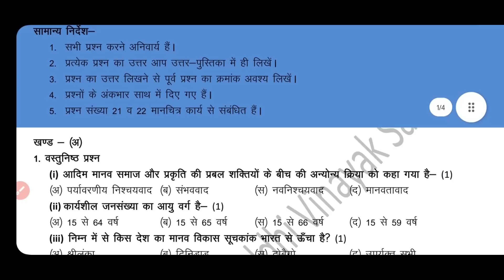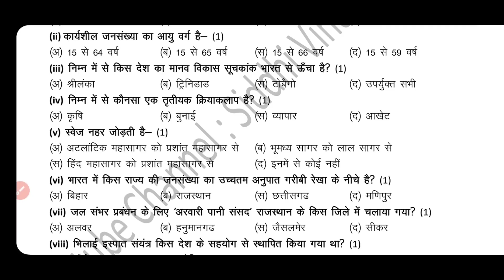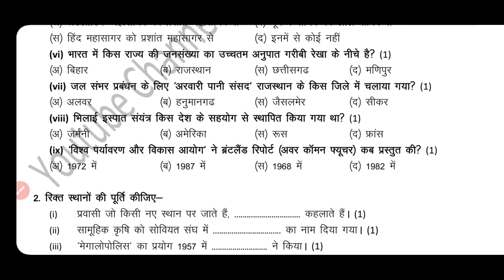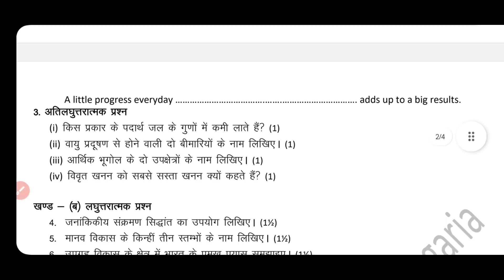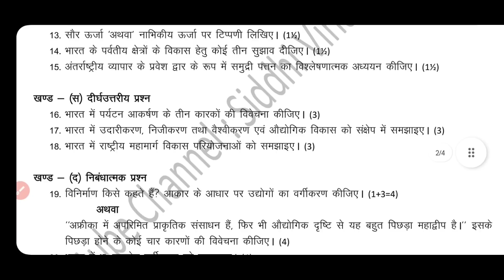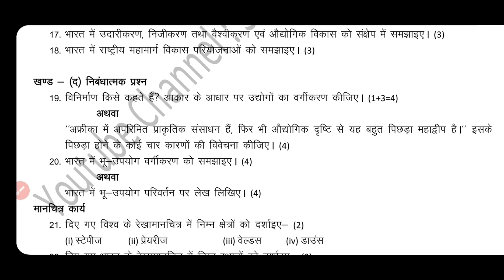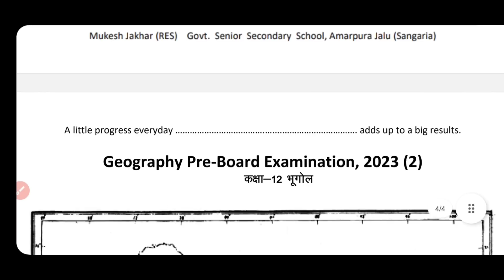ये लो जी geography paper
Geography Pre-board -2 complete syllabus || आ गया बोर्ड का पेपर - करलो सपने मुट्ठी में